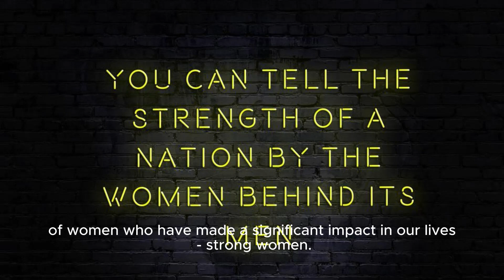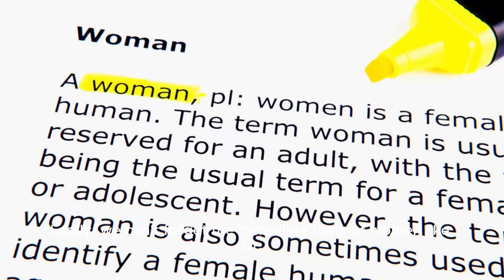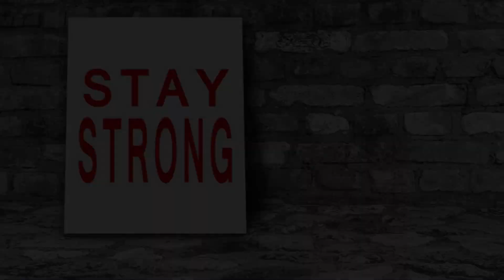Honoring Exceptional Women: Defining Resilience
Join us as we celebrate the incredible strength and resilience of remarkable women who have overcome obstacles and inspired others along the way. From groundbreaking activists to trailblazing leaders, these exceptional individuals redefine what it means to be resilient. Let's honor their journeys and amplify their voices as we strive for equality and empowerment for all.